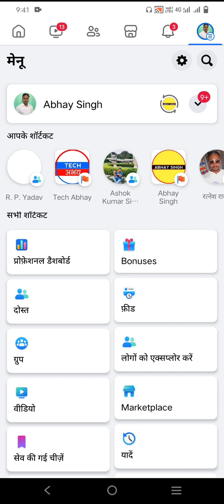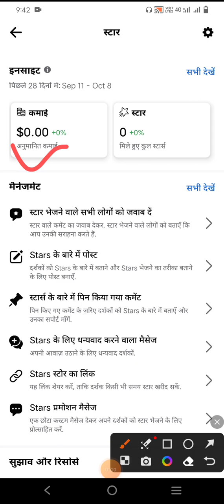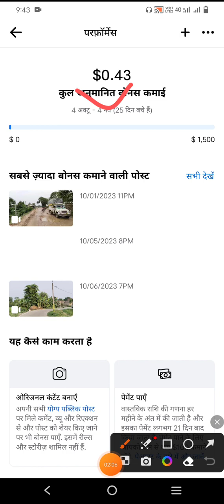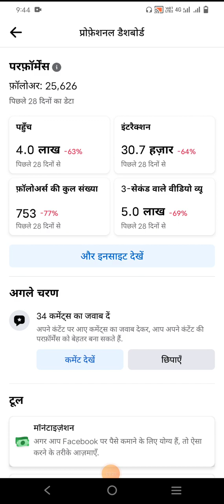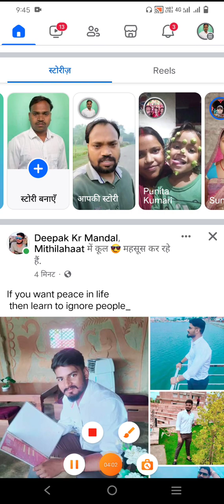मेरी Facebook की कमाई कितनी है एक महीने की इस वीडियो देखिए और मेरा Followers 25000 कितना है